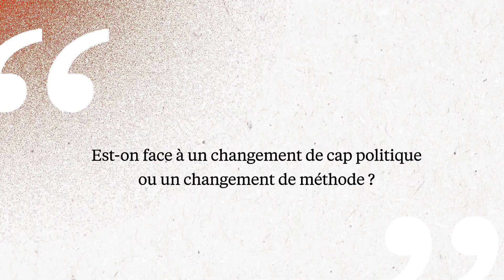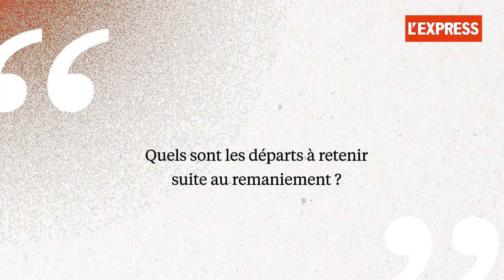Remaniement : quelques grandes gueules mais pas de révolution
Les fortes têtes Eric Dupond-Moretti et Roselyne Bachelot marquent le changement concret voulu par Emmanuel Macron. Le reste du pack gouvernemental reste stable.